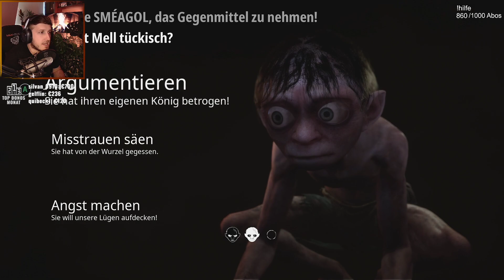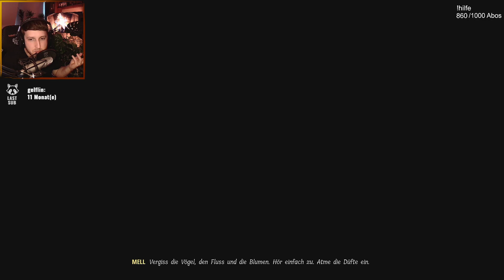Kapitel 8 - Ihre Augen 👽 Der Herr der Ringe Gollum 💍 Uncut #8 | Lets Play Deutsch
👽 Weiter gehts im neuen Spiel Der Herr der Ringe: Gollum. Kapitel 1 findest du auf meinem Haupt Kanal:@ChrizzPlay

► Genre: Action-Adventure, Rollenspiel, Jump ’n’ Run, Adventure
► Entwickler: Daedalic Entertainment
► Publisher: Nacon, Daedalic Entertainment